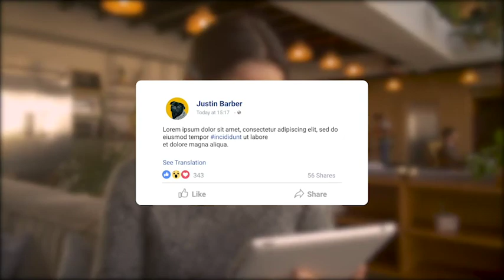Facebook Twitter Instagram - Animated Posts BY Pixirak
Hello Dear ,